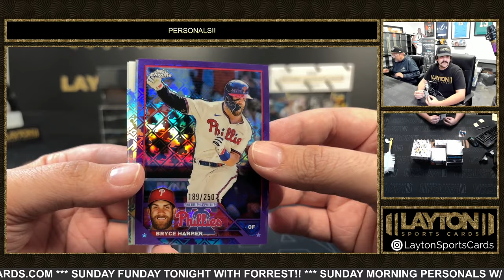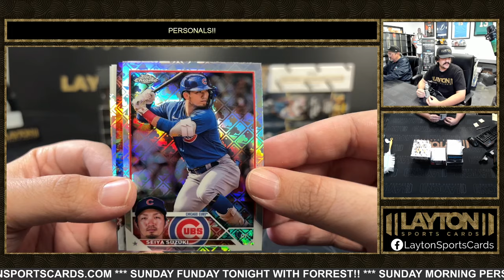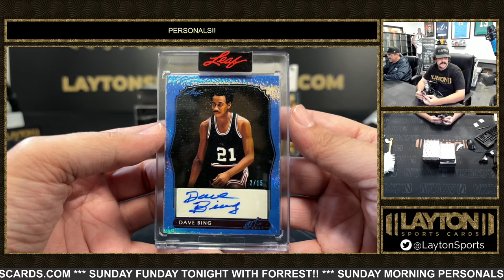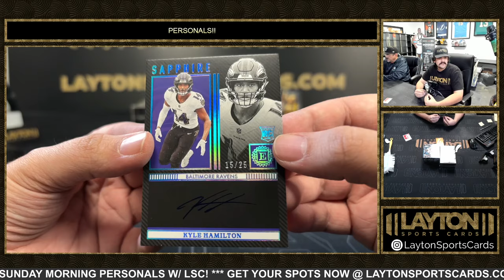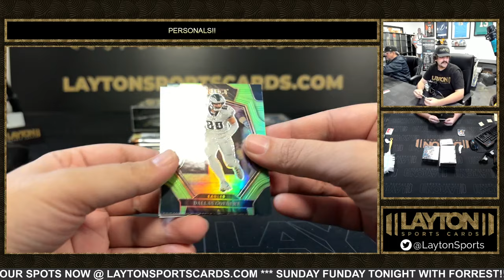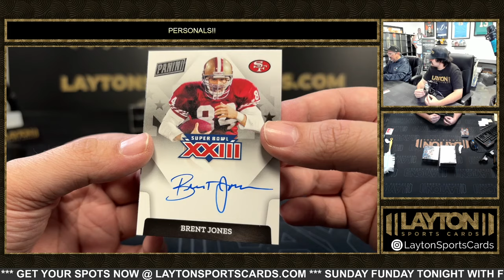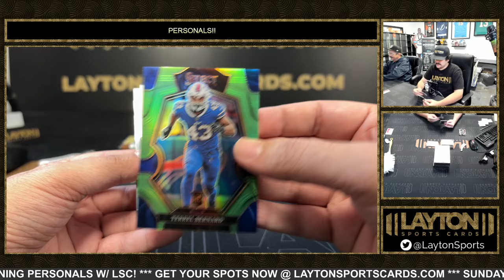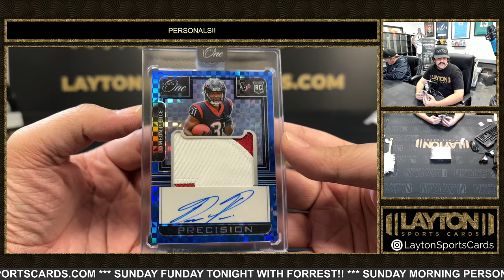9 Box Personal Mixer For Tom C